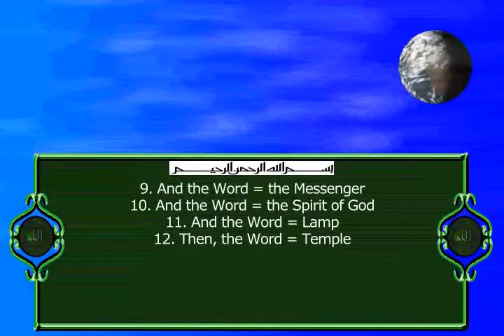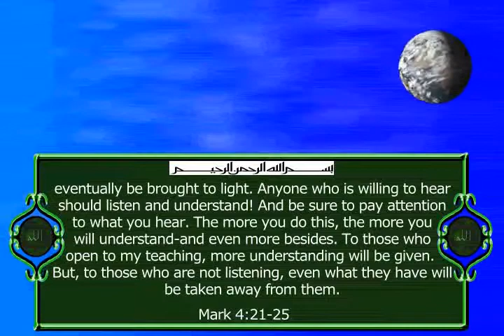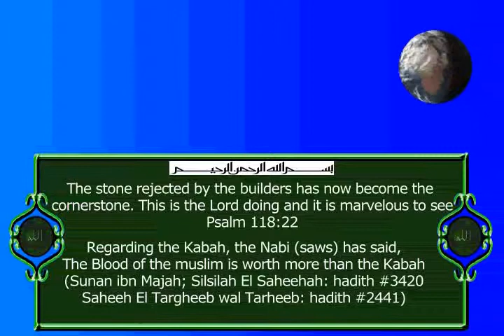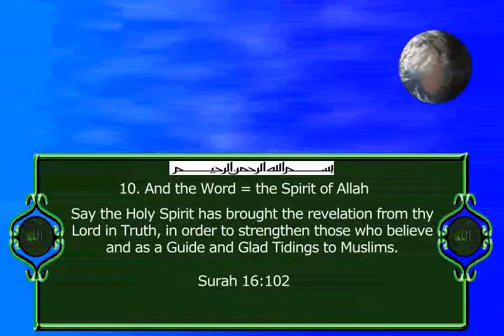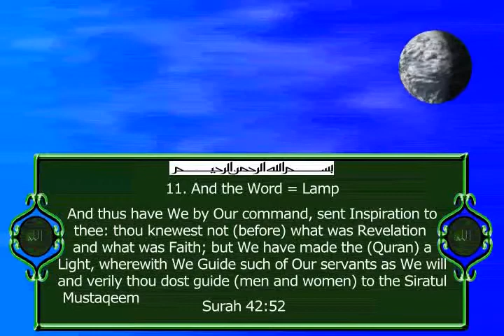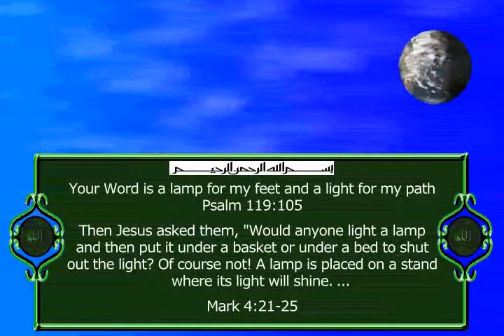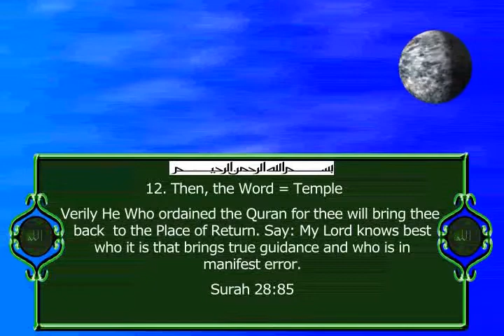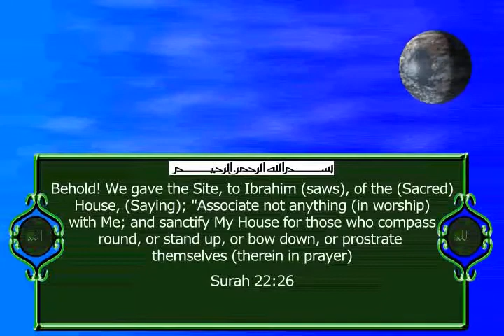The Temple Piece Comparative Study Pt1.mov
This is an examination of the Temple/Mosque/Masjid of Allah (swt) and it's construction in the Quran and in the Kitab (Bible)